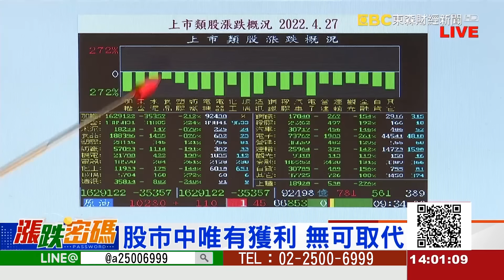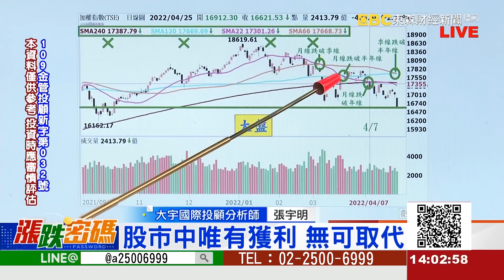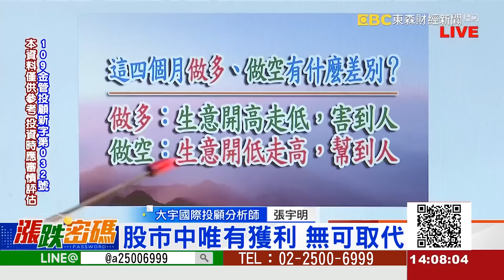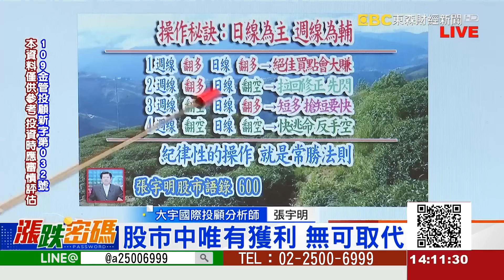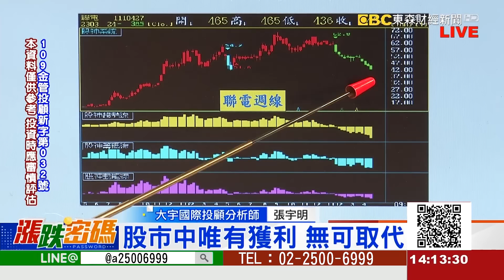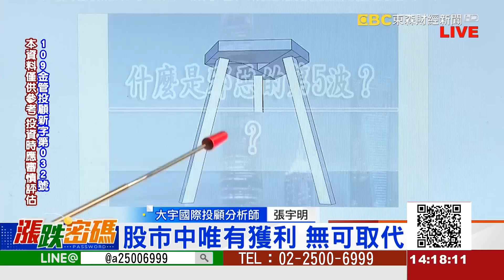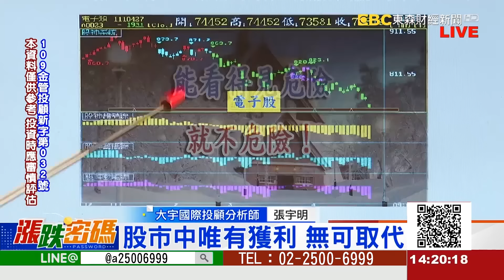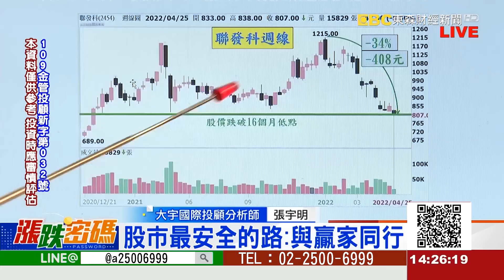2022.4.27 張宇明台股解盤 股市中唯有獲利，無可取代